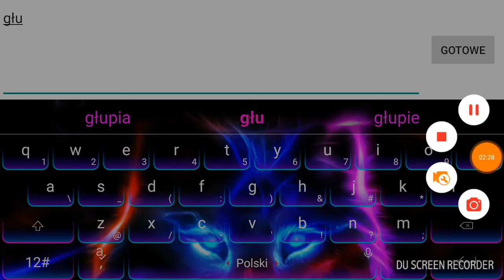Block Strike #4 Tryb Bomba ...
Muzyka od Uxux'a